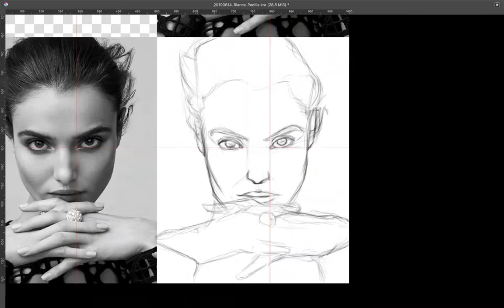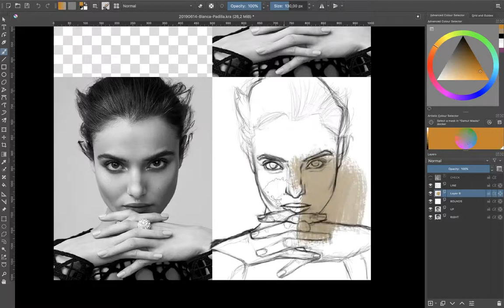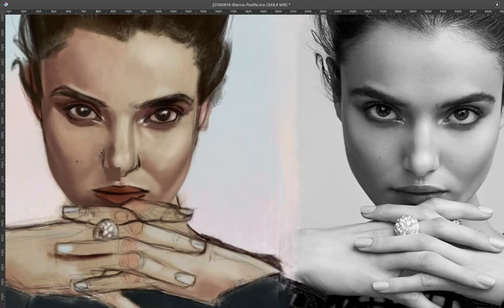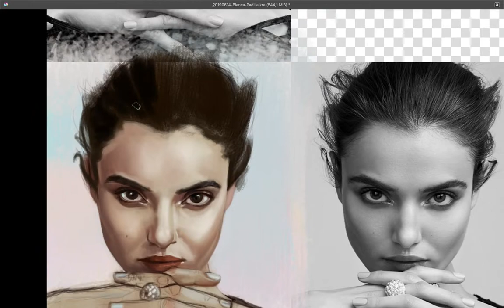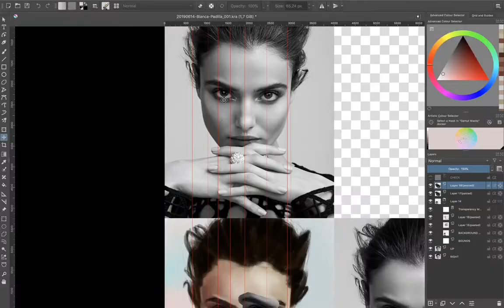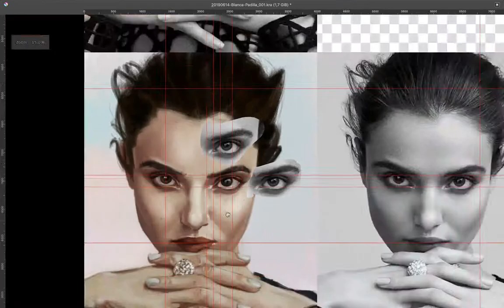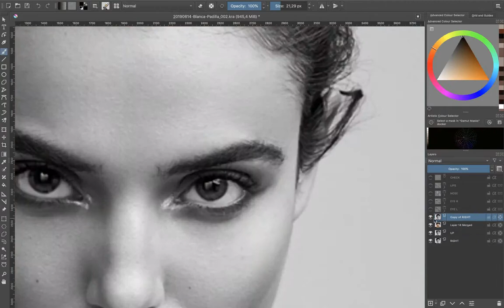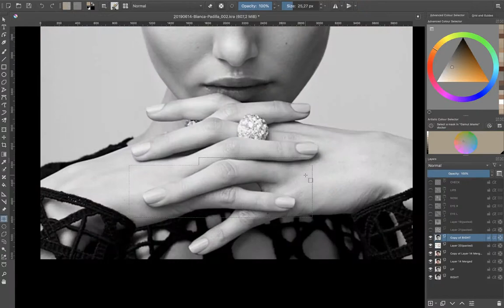Blanca Padilla - Krita portrait painting timelapse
Portrait of Blanca Padilla done in Krita.

Soundtracks:
Savfk - Night Drive
Savfk - Ultra